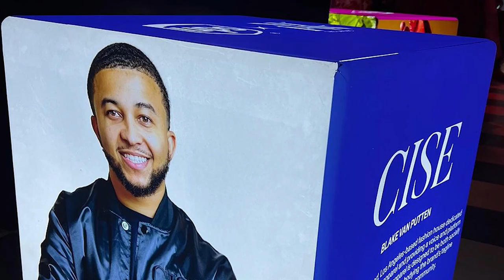Returning After 3 Years: The Journey Behind CISE (My Fashion Brand) & What’s Next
Hey everyone! After three years away, I'm back on YouTube to share my journey and what’s next. From launching CISE to making waves in the fashion industry, it’s been a whirlwind. Get ready for more content focused on fashion, social impact, and navigating the challenges of entrepreneurship. Let’s catch up and dive into what’s coming!

Chapters:
00:00 intro
00:55 finding myself - who am I?
02:10 my purpose to you
02:40 my business CISE & our commitment
03:21 why did I start CISE?
04:00 how far we’ve come
04:13 what to expect
05:30 what can we do

Purpose:
This video from Blake Van Putten (founder of CISE) is focused on his YouTube return and offers a life update on his entrepreneurship journey. He dives into what’s next for the CISE fashion brand, sharing insights on his business comeback, social impact fashion, and the challenges and rewards of being a black-owned business in the fashion industry. Blake also provides valuable entrepreneurship advice, reflects on his roots as a Howard University alum, and discusses the growth of his fashion house in Los Angeles, emphasizing the importance of community, particularly within the black community.

About Me (Blake Van Putten):
What's going on!? I'm Blake Van Putten, the heart behind CISE, a fashion house with a focus on social impact. Born in Los Angeles, I've been weaving my dreams into reality since 2010, when I first tapped into the world of fashion design. My journey's been a whirlwind – from running four diverse businesses across fashion to mobile tech, to studying Supply Chain Management at Howard University. Post-grad, I tried out New York, managing big projects in the financial sector.

But 2020? That was a game-changer. I decided to go all-in on entrepreneurship and gave birth to CISE as you see it today – a fashion house, right back in LA. CISE isn't just about looking good; it's about doing good, making waves in the fashion scene while amplifying the voice of the Black community.

I'm on a mission to not only cement CISE's name in the fashion world but to weave a fabric of impact that stretches far and wide.